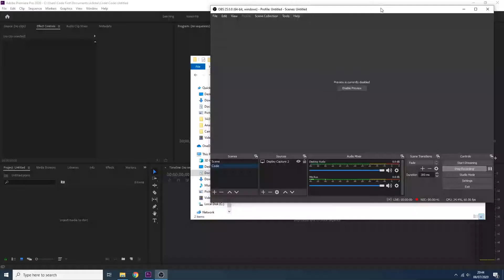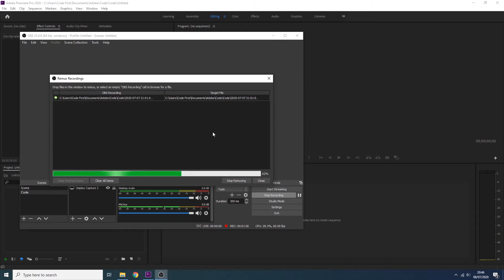CONVERT MKV TO MP4 GAPAKE LAMA, NGEBUT MAMPUS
Gampang kan cuk.